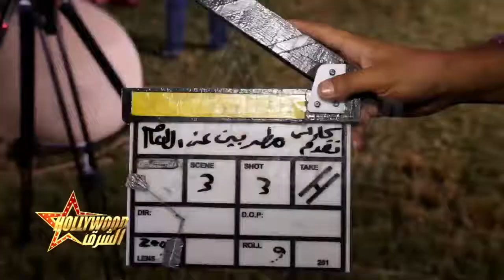حصريا مشهد من فيلم مطربين عن الطعام الذي طال إنتظاره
برنامج هوليود الشرق إعداد وتقديم وإخراج الإعلامي محمد سعد يعرض على قناة الشرقية الفضائية